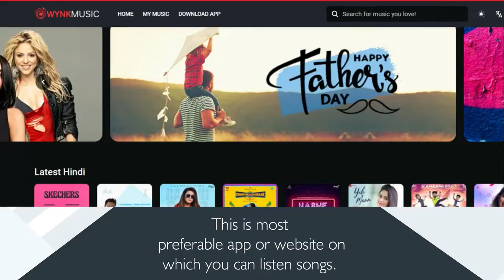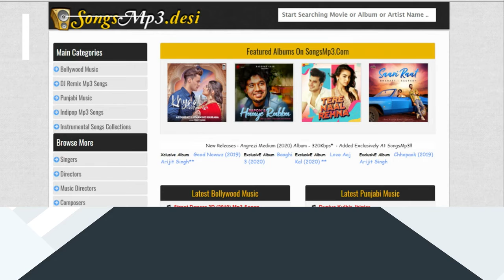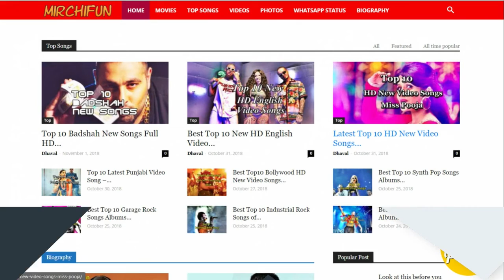Top 10 Best websites to download Hindi songs for free!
Looking for websites to download Bollywood songs, Here is the list of Top 10 Best Websites to Download Hindi Mp3 Songs all for Free.

1. Saavn: It is free and has unlimited songs. You can download new song of your choice whether it is new old, or any song. Here you will be able to listen online as well as download the songs.